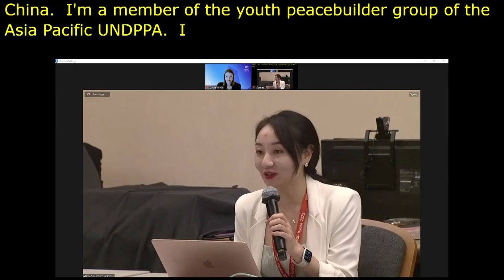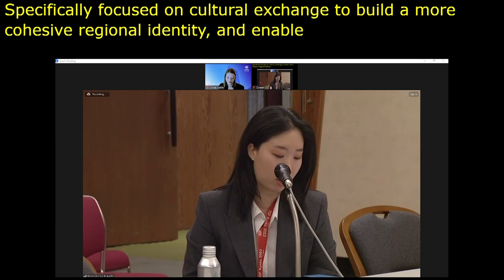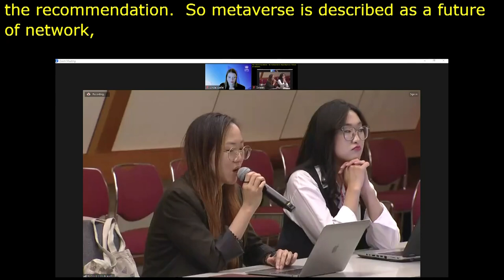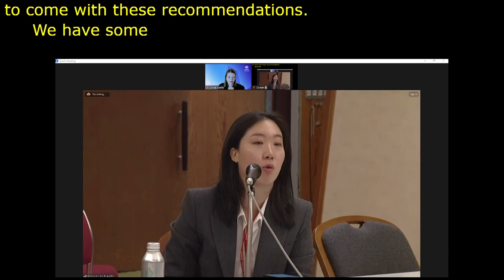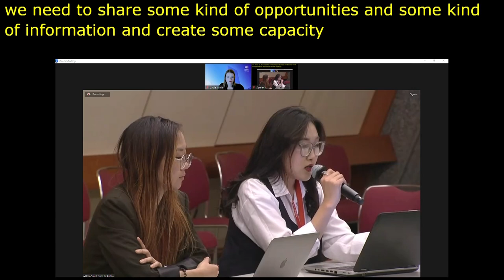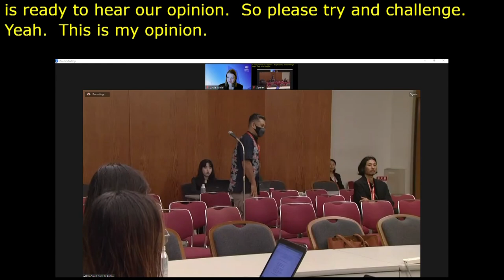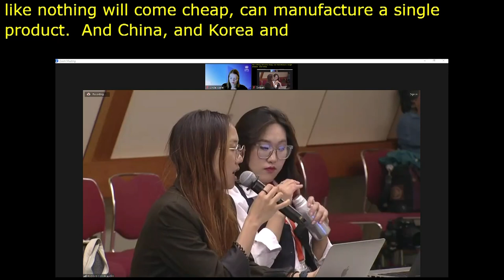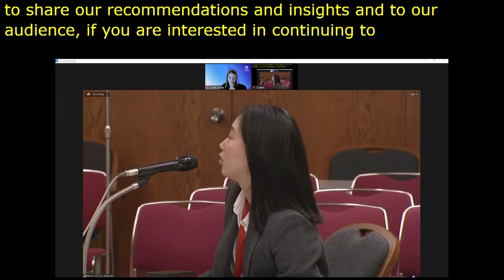IGF 2023 Day 4 Workshop Room 8 Futuring Peace in Northeast Asia in the Digital Era